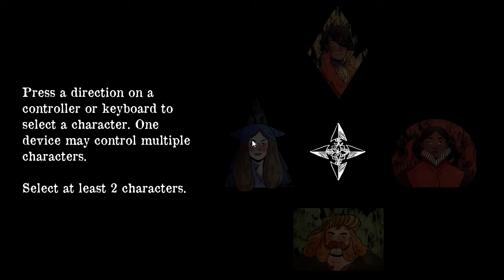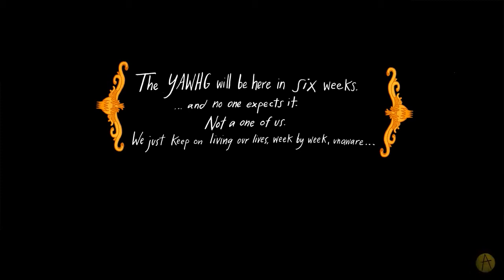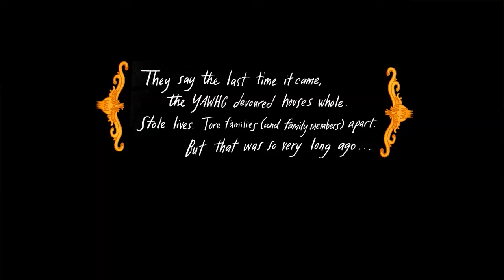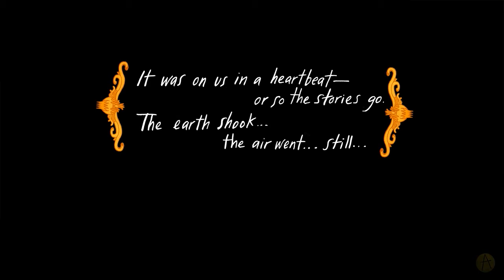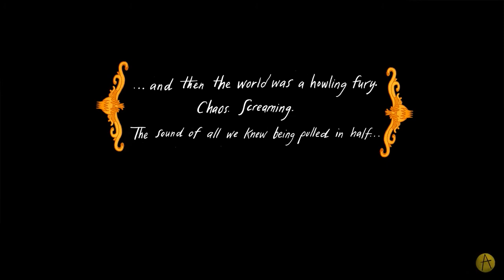The Yawhg - Episode 1 - Eric Schneider Games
Some friends and I play one of my favorite multiplayer/party games in recent years.

imericschneider